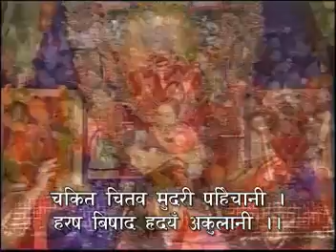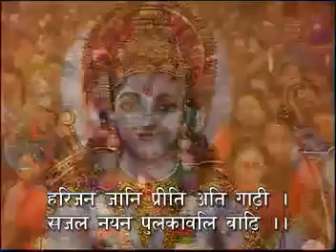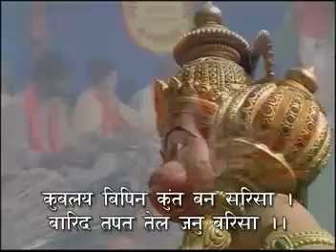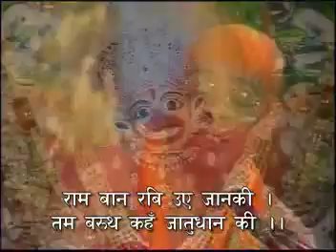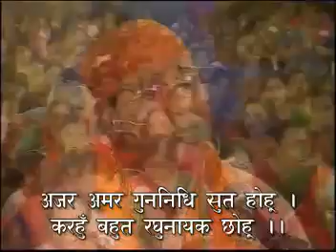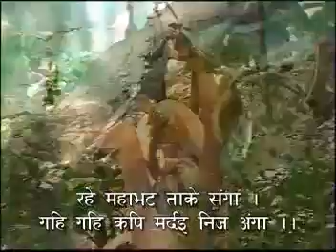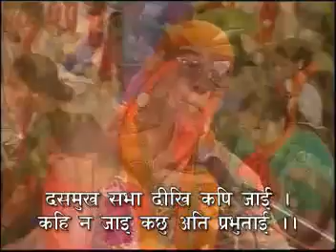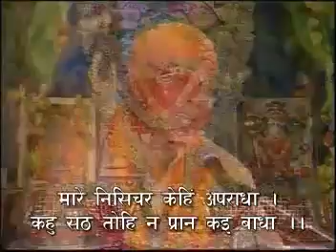Sunderkand by Ashwinkumar Pathak part 03 of 12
Hanumanji Sunderkand part 3 of 12